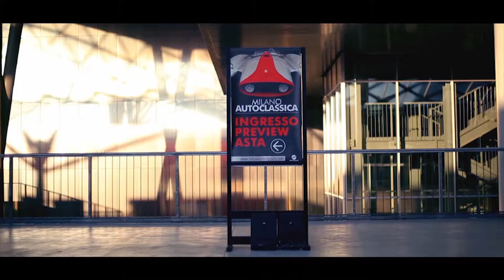Milano Autoclassica - Rusty's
Milano Autoclassica 2016 by Rusty"s.